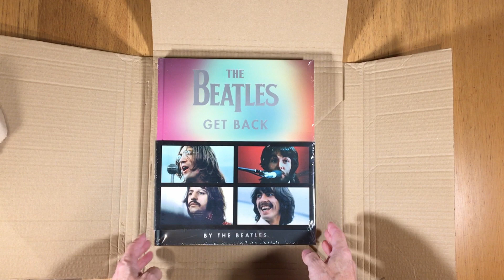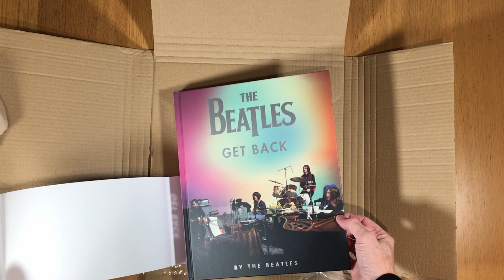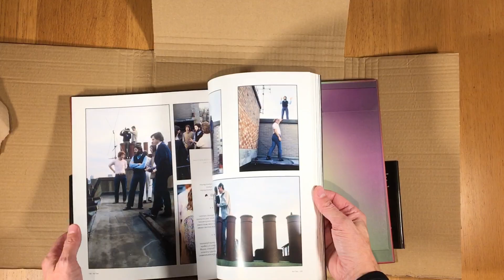Unboxing The Beatles Get Back Book 15th October 2021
15th October 2021
The Beatles' new book, Get Back